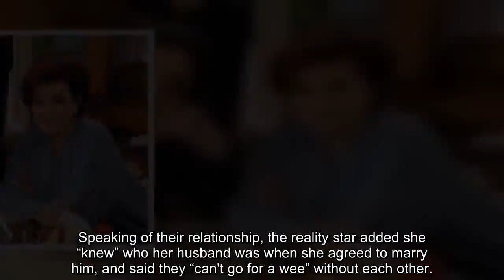Sharon and Ozzy Osbourne tried marriage counselling but ended with 'bottle thrown at wall'